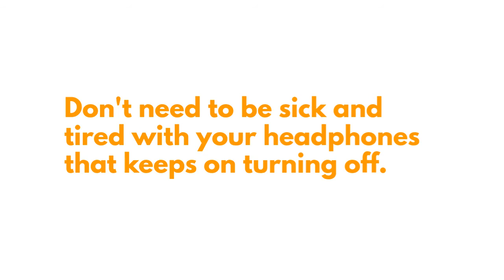Why Your Wireless Headphones Keep Turning Off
Why your wireless headphones keep falling off boils down to how you wear the headphone – incorrectly. Now, it’s time to put a solution to this simple problem.